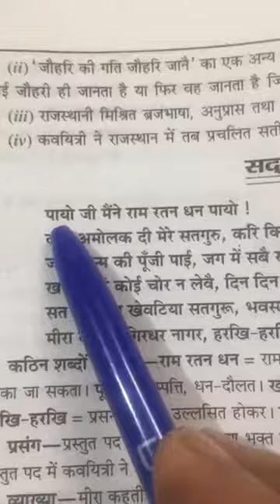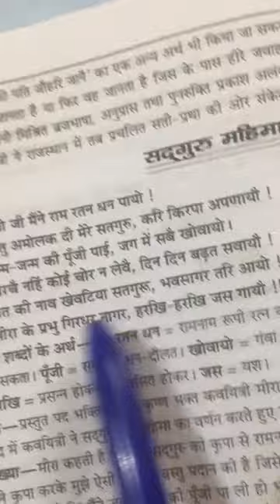21 October 2020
+2 arts Hindi Poem by Mrs Alka Sharma